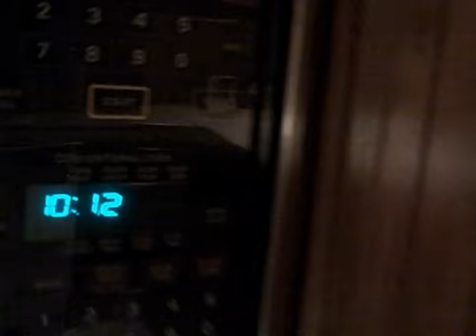Sempiternity Rehearsal Video #1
Making up a song as he goes

SPECIAL BONUS FEATURE! also included a song warning about the dangers of drinking and driving